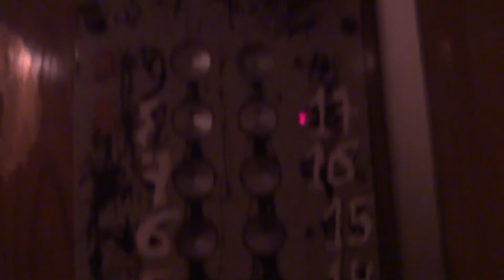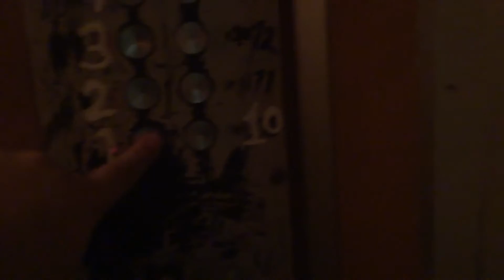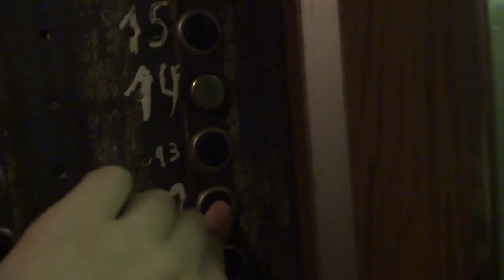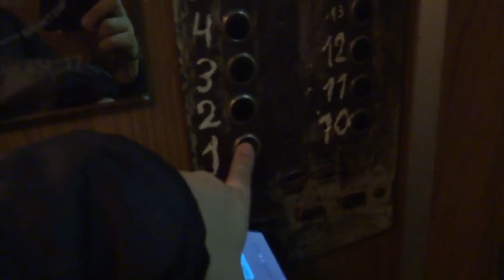Электрические лифты V=1 м-с, грузоподъемность 320, 500 кг (1633)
Элеваторная 10к1
Ссылка после замены: